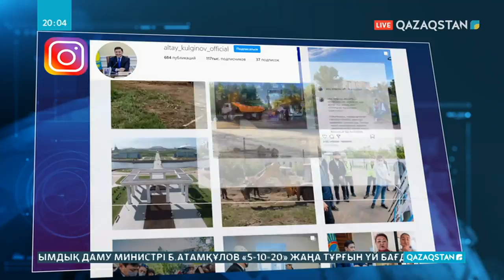Кеше қала әкімі А Көлгінов талап сақталмаса карантин күшейді деген Бірақ ертеңнен бастап керісінше